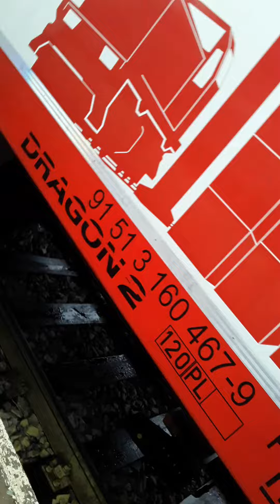Kamieniec ząbkowicki pociąg stacja 2021